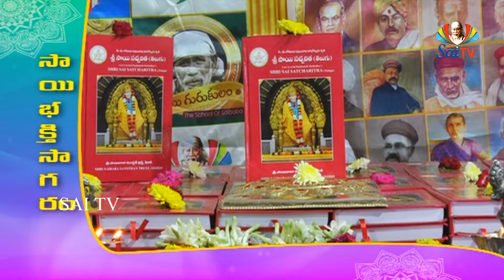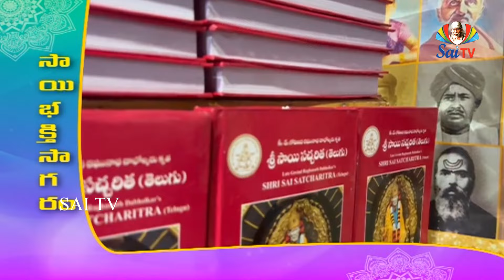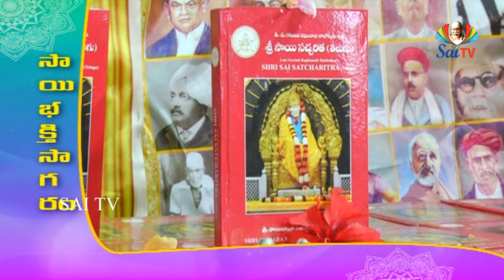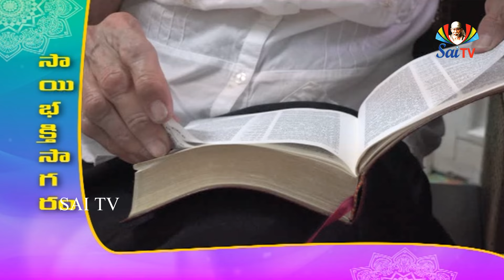సాయి భక్తిసాగరం EP 43